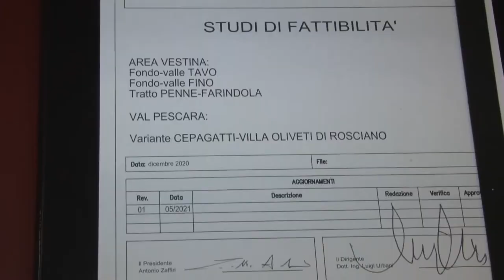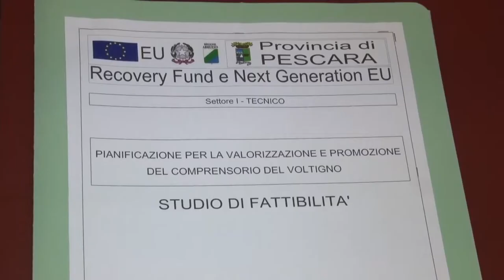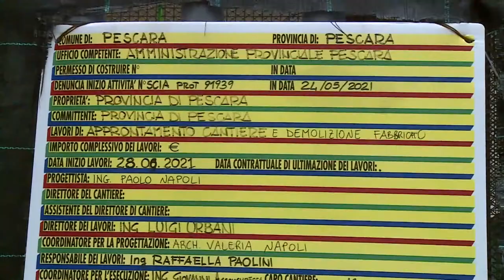Provincia di Pescara. Il bilancio dell'uscente Zaffiri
Antonio Zaffiri tra qualche giorno lascerà la presidenza della Provincia di Pescara. Questa mattina c’è stato il bilancio dei suoi anni al vertice dell’ente. Non è mancata una nota polemica di Zaffiri sulla questione del Liceo Marconi